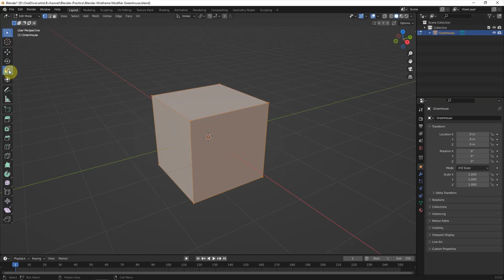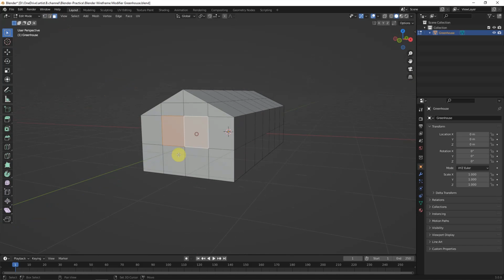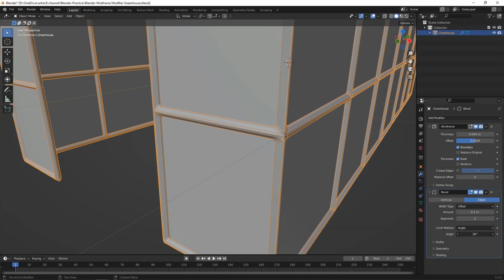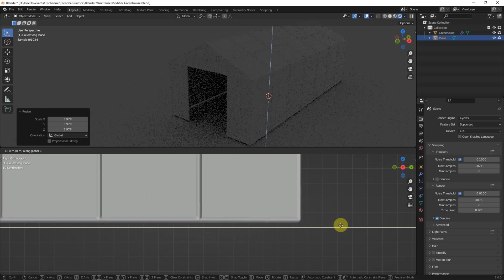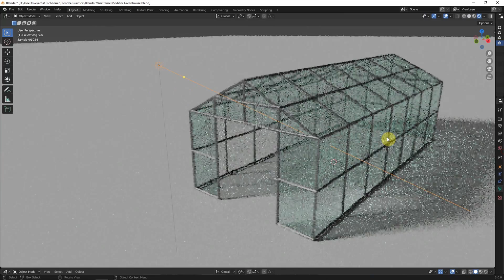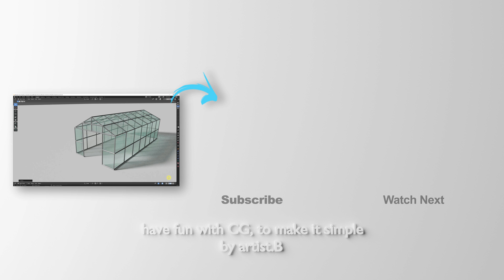How to use Wireframe Modifier in Blender - Greenhouse - Architecture Building 3D Modeling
This video shows the quick tips how to make Architecture 3D Modeling, using Wireframe Modifier in Blender. In this example, we will go through how to make a house shape from default cube, and then apply Blender Wireframe Modifier to set object to wireframe and make the structure of Architecture Building. Lastly to show how to apply Glass and Metal materials into one wireframe model. This steps are good for beginners of 3D artist to follow and practice how to convert 3D objects into wireframe, and to solid in mesh. Hope this helps.

Please turn on Subtitles for description in your language.

Timestamp
0:00 Start with default cube and make it into House Shape
1:37 Blender Wireframe Modifier
2:36 Make Scene with adding Sun Light
3:42 Apply Glass and Metal materials into one wireframe model.